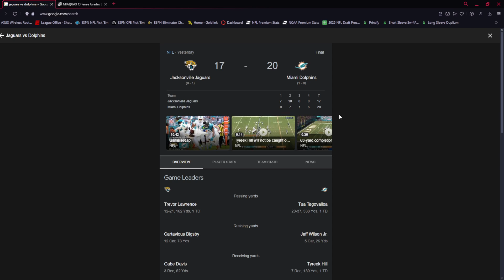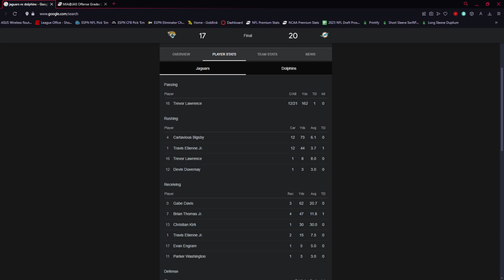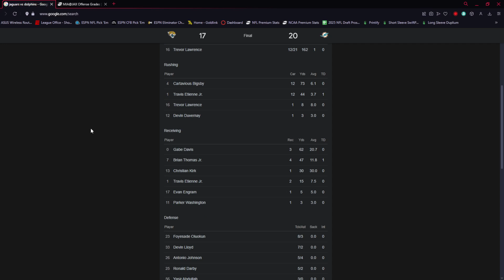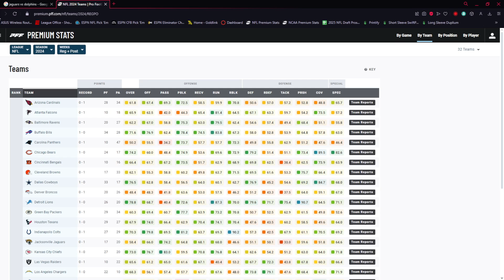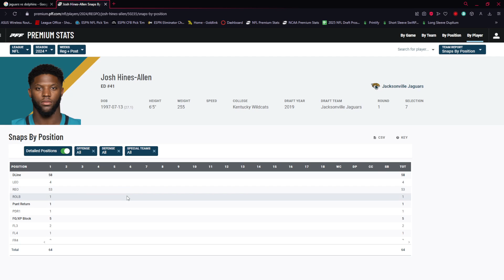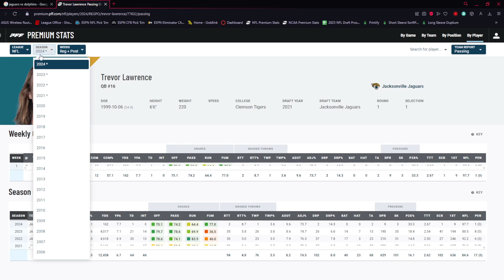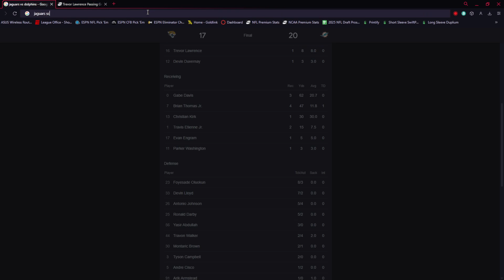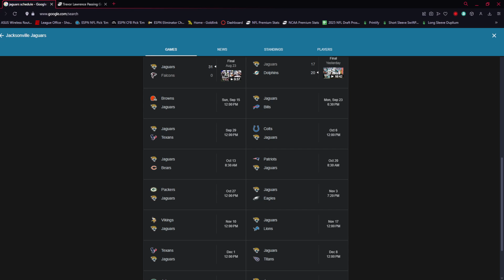2024 Jaguars Week One Game Recap - Jaguars Implode in Miami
The Jacksonville Jaguars seemed to be starting off on a strong note in the 2024 season but ultimately flipped the game on their heads in a matter of moments. I'll talk about individual performances and general takeaways for the team.